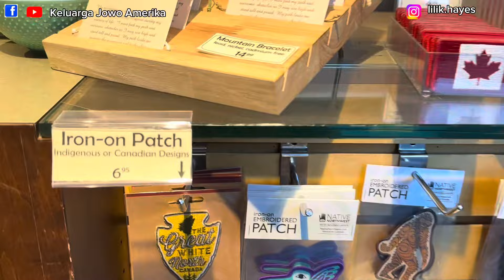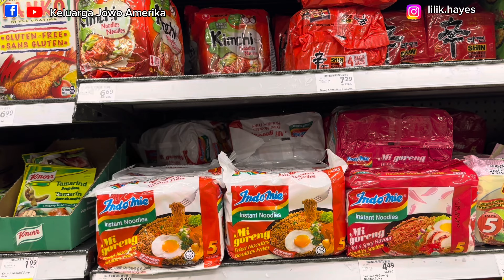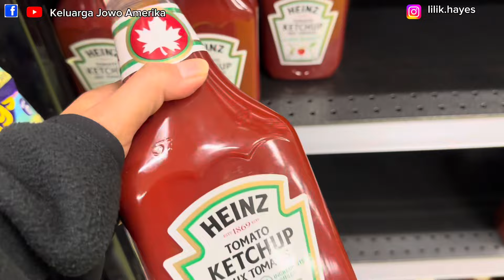PERJALANAN PULANG KE AMERIKA SEMPAT WAS-WAS‼️KANG IMMIGRASINYA MALAH NGAJAKIN GUYON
Perjalanan pulang ke Amerika dari Kanada sempat was-was tapi Alhamdulillah kang immigrasinya malah ngajakin bercanda kita😍😍🙏